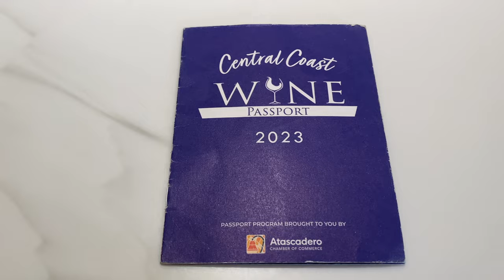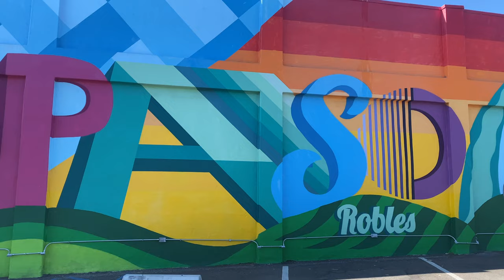Tips for Wine Tasting in Paso Robles, CA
Tips:
1 (00:06) Pricing
2 (00:56) Estates vs Tasting Rooms
3 (02:55) Central Coast Wine Passport
4 (04:27) Reservations